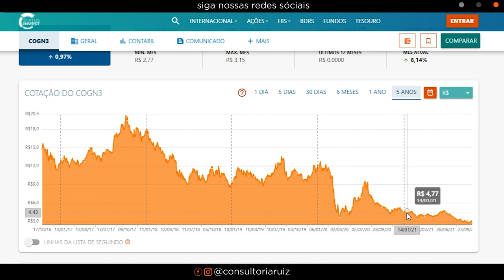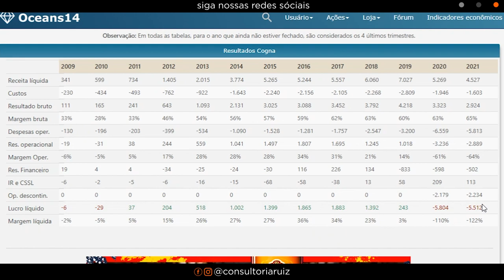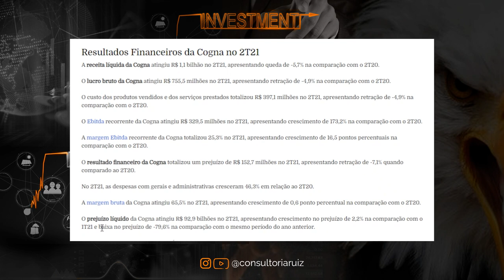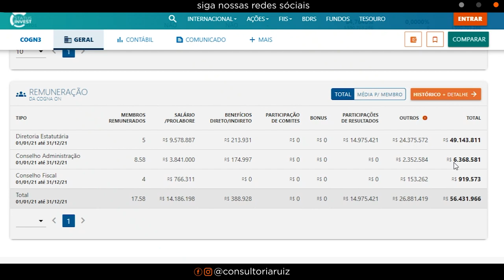ESTÁ NA HORA DE COMPRAR AÇÕES DA COGNA? VALE A PENA INVESTIR EM COGNA?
Cogna Educação, é a nona maior empresa relacionada a educação do mundo.  Está passando por uma fase não muito boa até mesmo a essa pandemia em que estamos passando, e vocês me perguntam se vale a pena investir na empresa e esse é o tema do nosso vídeo de hoje.

Nesse vídeo você verá:

00:00 Tema do vídeo: ESTÁ NA HORA DE COMPRAR AÇÕES DA COGNA?
00:33 Quem é a Cogna?
01:50 Indicadores fundamentalistas da Cogna
02:00 Valorização da Cogna
03:10 Balanço patrimonial Cogna
05:26 Resultado financeiro Cogna 2T21
08:08 Remuneração da diretoria da Cogna
08:50 Cogna está barata?